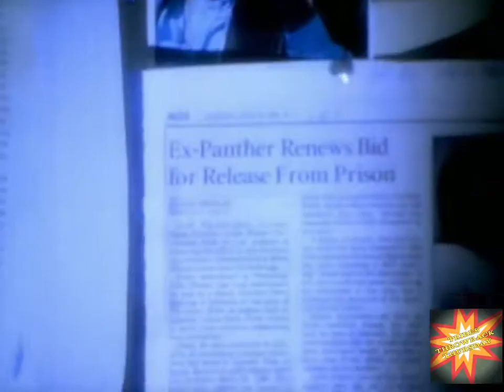2PAC Dear Momma (Our Black Mommas)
2PAC Dear Momma video on the Tribes Throwback Thursday